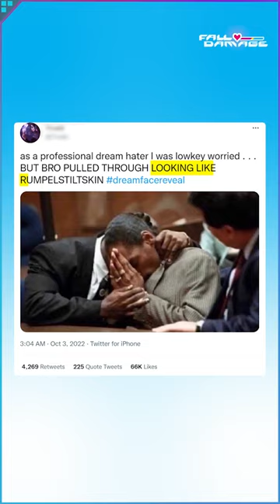The Internet Reacts to Dream's Face Reveal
The internet went wild for the Dream face reveal, and it wasn't what anyone was expecting. Welcome to Fall Damage, the best source for the biggest gaming news, presented by Totino’s Pizza Rolls.